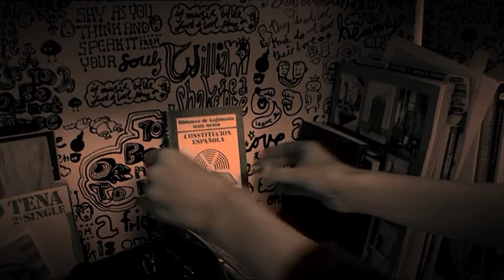La Constitución Que Queremos, vídeo del PSOE para defender la reforma de la Carta Magna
El PSOE ha lanzado el vídeo LaConstituciónQueQueremos, para defender la necesidad de una reforma de la Constitución en la línea que viene postulando el Partido Socialista.